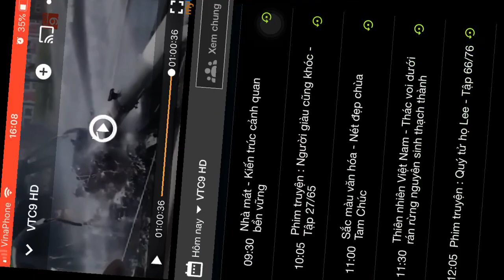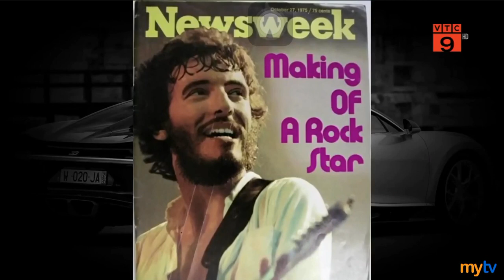360 Độ Showbiz - Số 274: BTV Hồng Quyên (14/05/2023) [VTC9 HD] | Hãy Yêu Nhau Đi Official